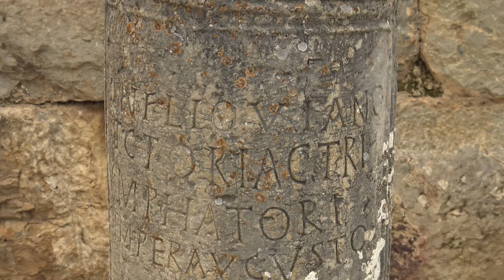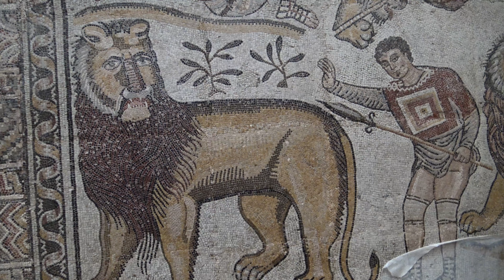Algieria, Djemila. Podróże Pawła Krzyka.